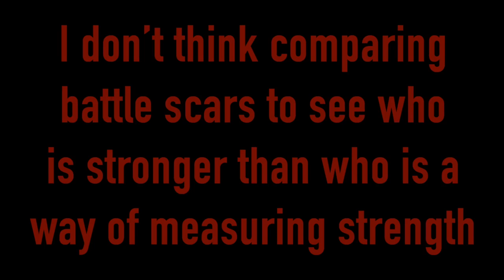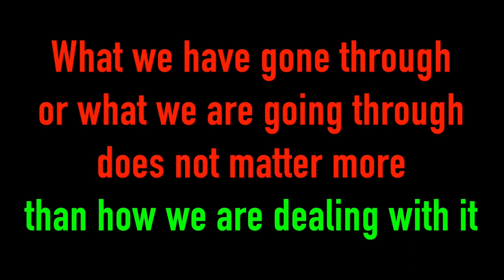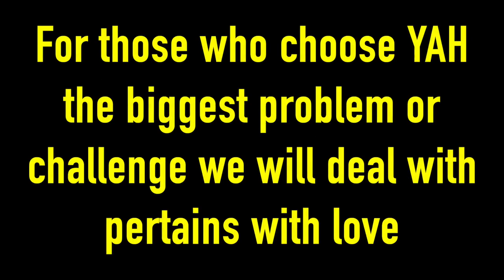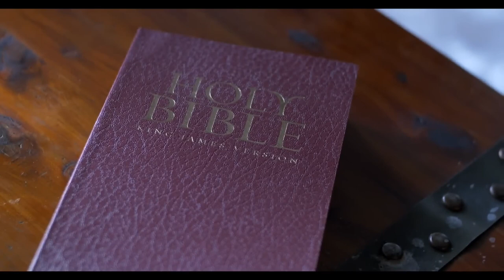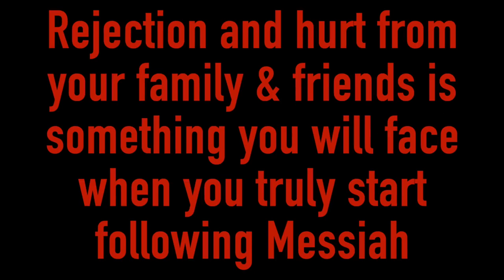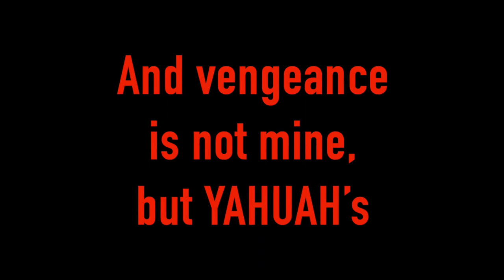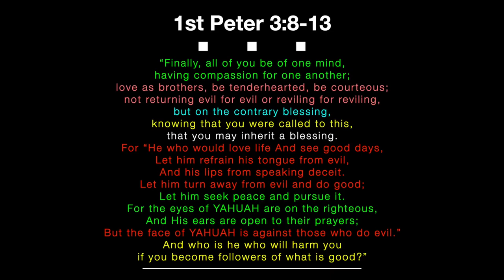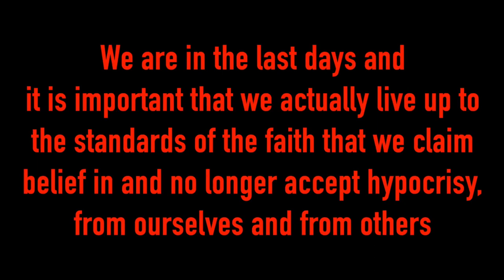THE #1 ATTACK SATAN USES AGAINST BELIEVERS: A MESSAGE TO HELP YOU OVERCOME & ENDURE THE BATTLE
This video was not promoted for monetization, it was uploaded in order to spread the Word of God and the Gospel of Jesus Christ. Amen!

I am not interested in making money using Youtube with these videos, just read your Bible as it is the Word of God and believe in Jesus Christ (Yahusha Hamashiach -the proper Hebrew Name-), love God (Yahuah -the proper Hebrew Name-) with all your heart!